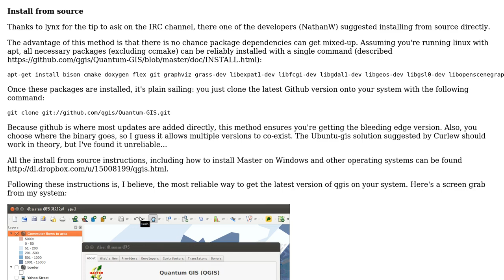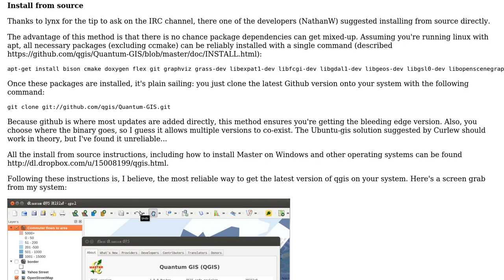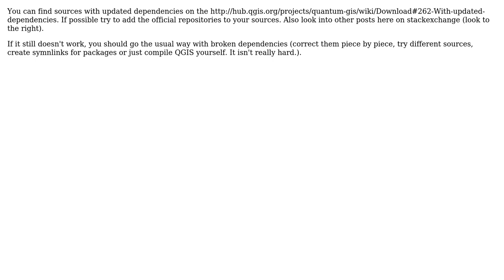GIS: Keeping package dependencies for QGIS master up-to-date (2 Solutions!!)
GIS: Keeping package dependencies for QGIS master up-to-date

With thanks & praise to God, and with thanks to the many people who have made this project possible! You are responsible for your own actions.